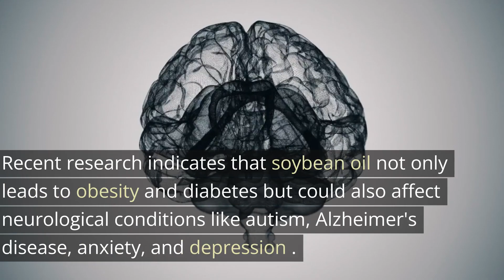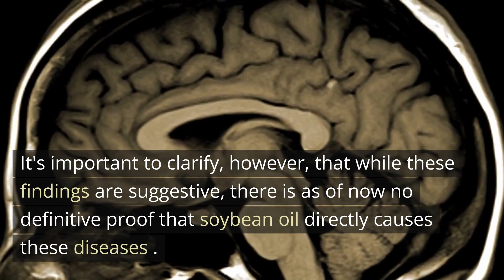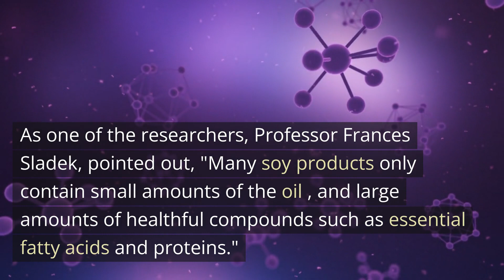The Impact of Soybean Oil on Oxytocin and Autism: A Hidden Link? - Neuroscience News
Explore the hidden links between soybean oil consumption, oxytocin levels, and potential implications for neurological conditions such as autism in this video.

Drawing upon research from the University of California, Riverside, we delve into the impact of the most widely consumed edible oil in the U.S. on our brain functions.

Discover how a diet high in soybean oil can influence gene function in the hypothalamus, the part of the brain critical for various physiological processes. This video presents a balanced discussion on the recent findings and their potential implications, emphasizing the importance of dietary choices for brain health.

Note: The information provided is based on current research and should not be considered as medical advice. Always consult your healthcare provider for dietary changes.